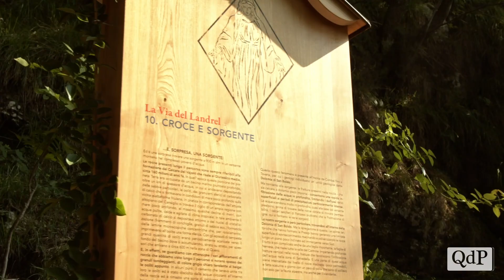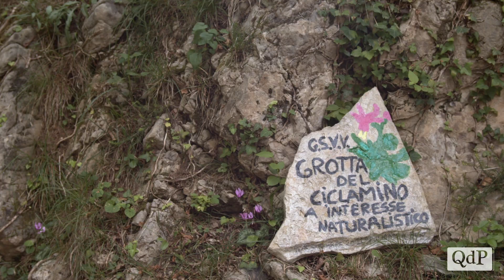Il fascino nascosto della Vallata: viaggio nelle Grotte del Ciclamino e del Landrel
Non è un mistero che le Prealpi Trevigiane siano costituite per la quasi totalità da rocce di tipo calcareo, per loro natura soggette all’erosione delle acque piovane che sciolgono i minerali in esse contenuti. In questo modo si creano fessure nella roccia attraverso le quali filtra l’acqua che scorre in fiumi, scavando grotte. Nei soli Comuni della Vallata, ne esistono ben 80 di censite.